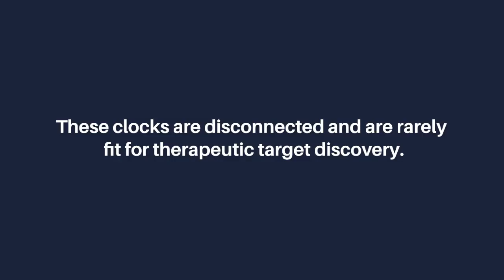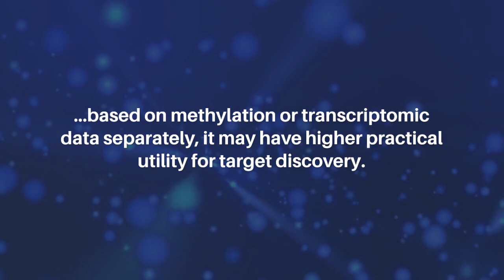Multimodal Transfer Learning for Aging Clock Development and Disease Target Discovery | Aging-US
Aging-US published this research paper on June 13, 2023, in Volume 15, Issue 11, entitled, “Precious1GPT: multimodal transformer-based transfer learning for aging clock development and feature importance analysis for aging and age-related disease target discovery" by researchers from Insilico Medicine, Pak Shek Kok, New Territories, Hong Kong; Insilico Medicine, Masdar City, United Arab Emirates; Insilico Medicine, Shanghai, China.

Abstract

Aging is a complex and multifactorial process that increases the risk of various age-related diseases and there are many aging clocks that can accurately predict chronological age, mortality, and health status. These clocks are disconnected and are rarely fit for therapeutic target discovery. In this study, we propose a novel approach to multimodal aging clock we call Precious1GPT utilizing methylation and transcriptomic data for interpretable age prediction and target discovery developed using a transformer-based model and transfer learning for case-control classification. While the accuracy of the multimodal transformer is lower within each individual data type compared to the state of art specialized aging clocks based on methylation or transcriptomic data separately it may have higher practical utility for target discovery. This method provides the ability to discover novel therapeutic targets that hypothetically may be able to reverse or accelerate biological age providing a pathway for therapeutic drug discovery and validation using the aging clock. In addition, we provide a list of promising targets annotated using the PandaOmics industrial target discovery platform.

Keywords - aging, transformers, deep learning, therapeutic target discovery, aging biomarkers, human aging

About Aging-US